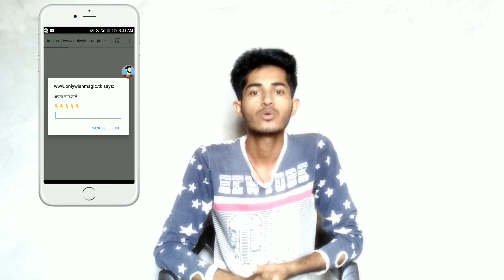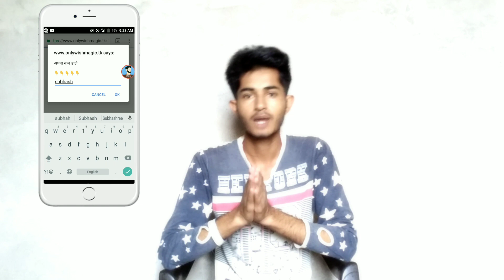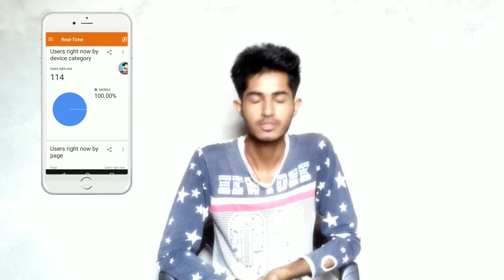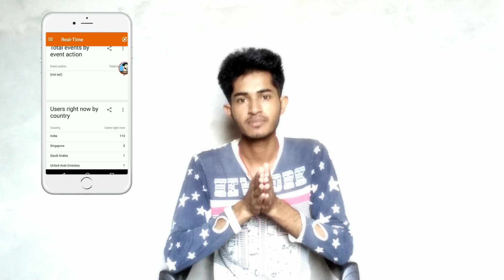Make wishing website and earn 50 dollar per day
Make wishing website and earn 50 dollar per day, make money by event blogging

wishing website bana kar paise kama, independence day wishing website bana kar paise kaamao

techwithsubhash